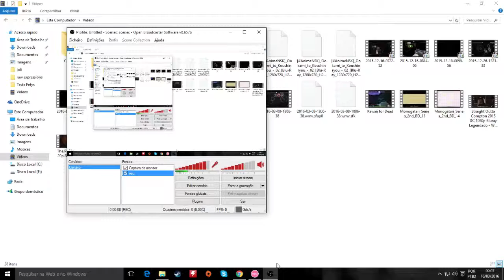WUT DAHELL IS THIS ??!!